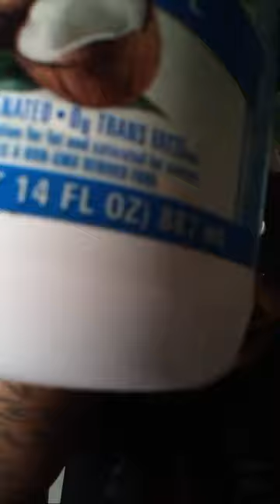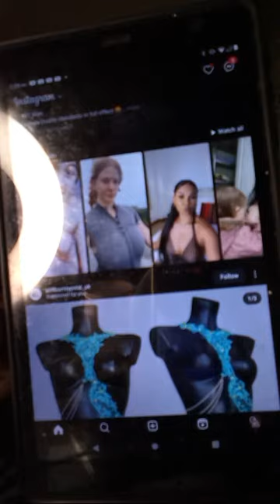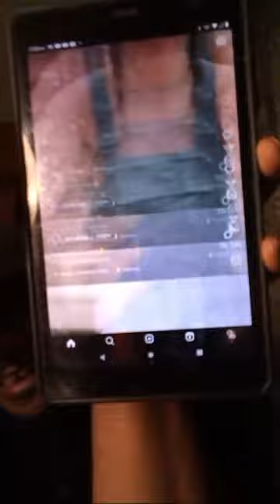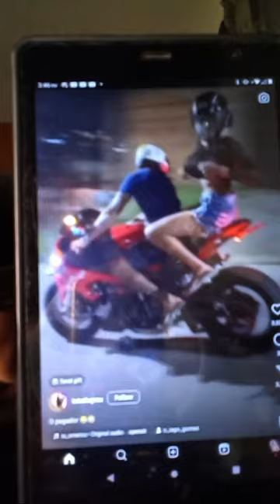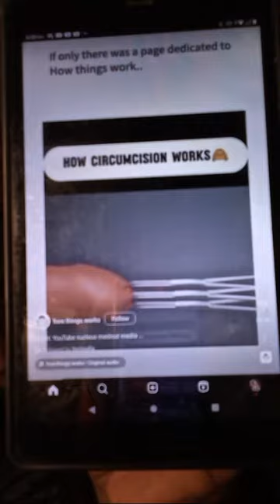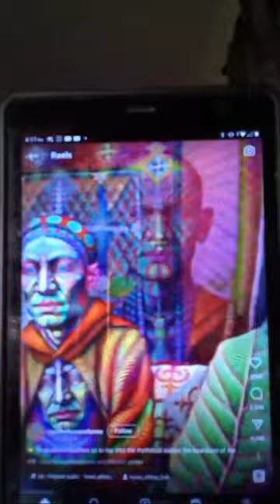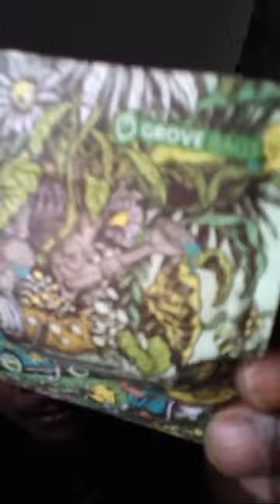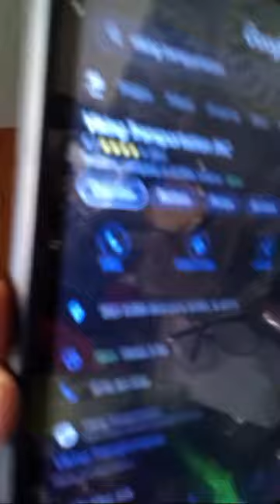WTF IS UP WITH POOTUBE?